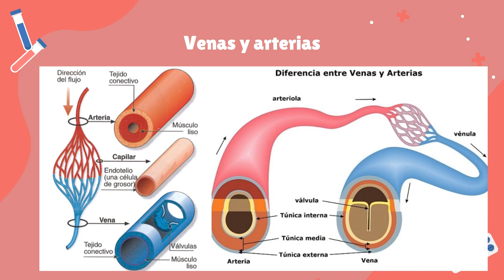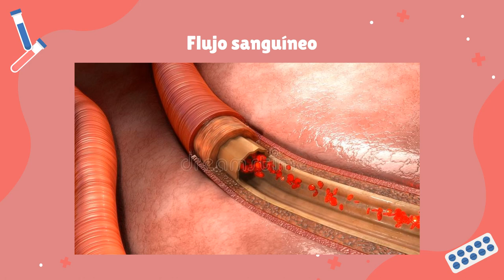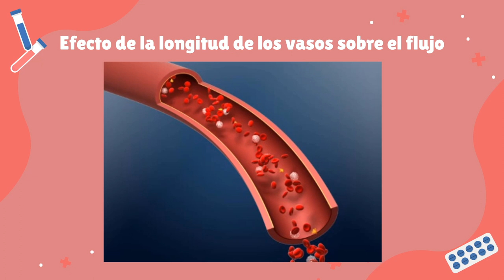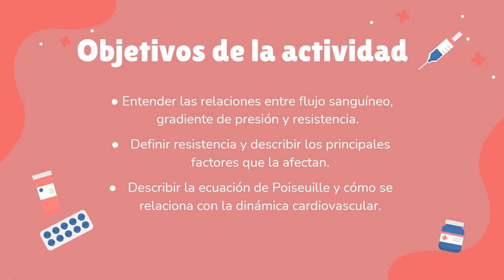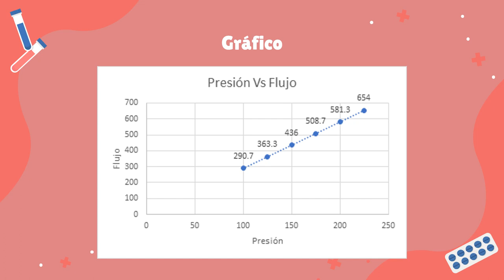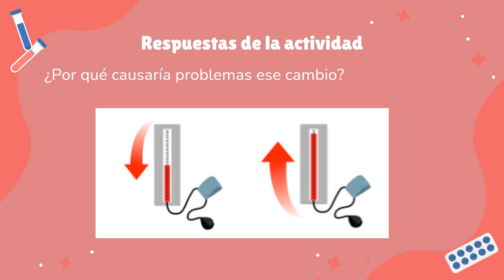Lab4Seccion1 cardiovascular BrayanLopez